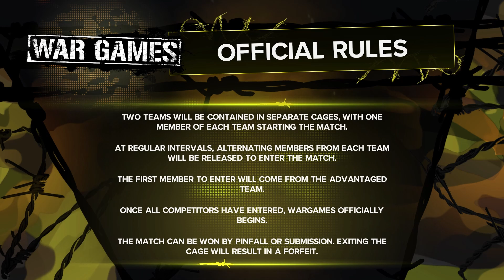WarGames - The Bloodline vs NXT - WWE 2K23 Simulation